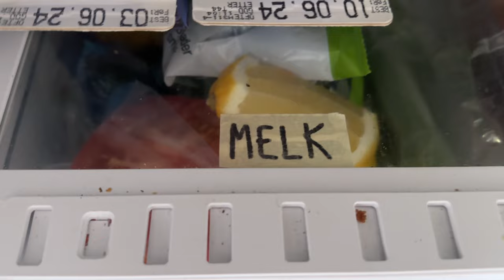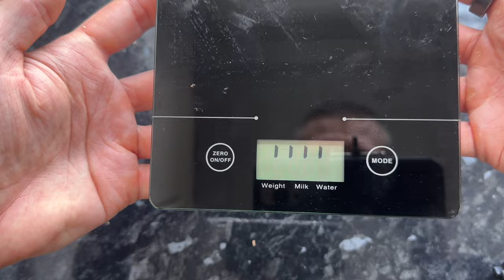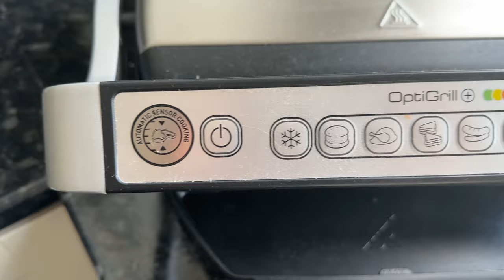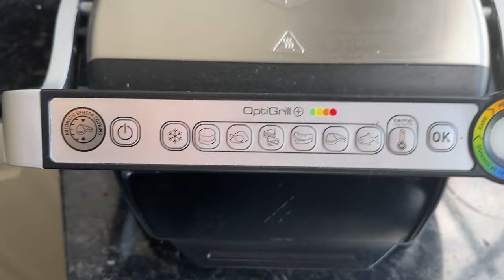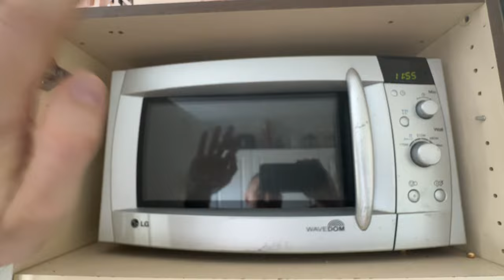Kjøkkenutstyr jeg FAKTISK bruker – og noen ting jeg IKKE bruker lenger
KNIVER

Stor Ildfast form med rist fra IKEA